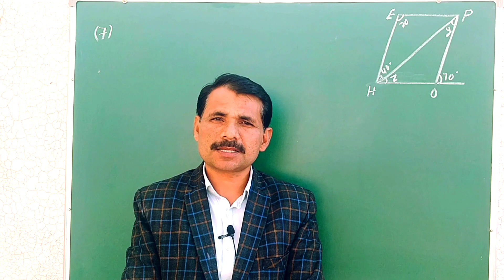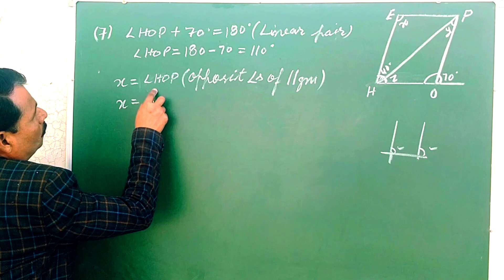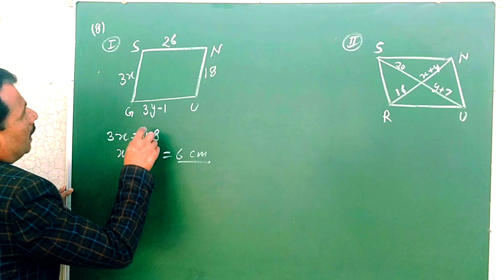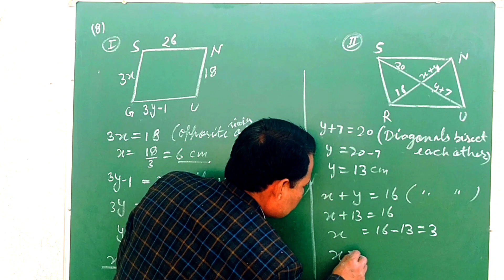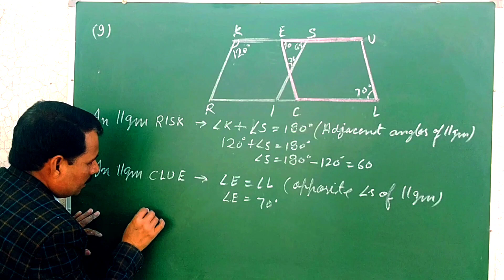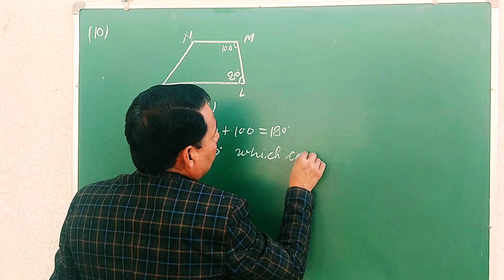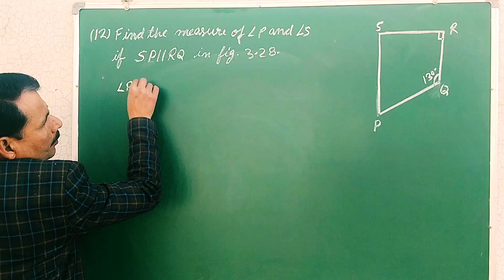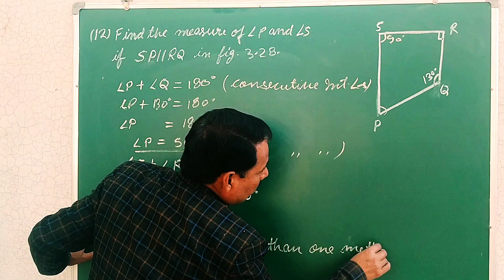Exercise 3.3 || ch-3- Understanding quadrilaterals || Part 2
Exercise 3.3 || chapter 3 Understanding quadrilaterals || Part 2
Exercise 3.3 ch 3 understanding quadrilaterals
Exercise 3.3 part 2
NCERT mathematics class 8 chapter 3
Ncert new edition
latest ncert syllabus
maths class 8
Maths chapter 3 understanding quadrilaterals exercise 3.3
maths ncert
Ex 3.3 ch 3 understanding quadrilaterals class 8
Ex 3.3 chapter 3 class 8 maths
Exercise 3.3 understanding quadrilaterals class 8